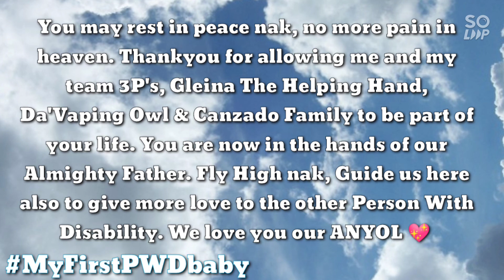Short Tribute for THIRDY "anyol" ASNE 💔 || HeinaCanzado